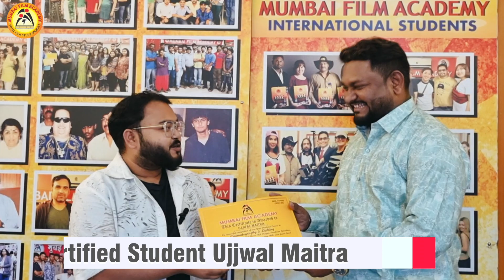Pass outs - Lighting & Cinematography Diploma Student Ujjwal Feedback in Bengali | Kolkatta, India.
mumbai Film Academy Live Feedback & Reviews in English by Cinematography Student Ujjwal Best Rating
Best Cinematography Institute in India with 100%Job Placements | 12th Pass Admission Open video 2023
Best career Option in India for 12th Pass, Graduation, BMM & BMS Students | Mumbai Film Academy | 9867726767
Career in Cinematography | Best Cinematography Institute in Mumbai, India | Mumbai Film Academy.
Red Camera | Arri Alexa | Hands-on Practical on Film Camera | Best Cinematography Institute in India by DOP Ajay Tandon (FTII).
DOP Ajay Tandon is an ace cinematographer having graduated from FTII in the year 1982. Ajay Tandon began his career with Hindi feature Film Abodh in 1984 and was the DOP for 2004 Film Abra Ka Dabra. Besides Hindi films, he has shot a lot of AD films, documentaries TV serials for renowned production houses.
Top Film Institutes In India | इंडिया के टॉप फिल्म इंस्टिट्यूट | Top Ranking Film School in World | Mumbai Film Academy
Best Cinematography, Film Making Institute in India by Ajay Tandon Sir | Mumbai Film Academy |
Best Cinematography | Lighting | Film Making at Mumbai Film Academy | Ajay Tandon(FTII)
One of the Best Film Making School in India, Join Mumbai Film Academy Limited Seats Learn Advance Film Making, Film Direction, Cinematography & Lighting starts at Mumbai Film Academy. Apply Now
Best Film School - Ajay Tandon (FTII) Having Experience of 30 Years in Film Industry, Get 100% Placements Assistance, Best Faculties, Best Infrastructure. Make 14 films a year, Camera, Lights, Equipment, Studios, Story, Location, etc will be provided to students from Mumbai Film Academy.
AdmissionsOpen (Part-Time / Full Time)
Request More Information Today
Location: Andheri (West) Lokhandwala, MUMBAI
Address: Google Map: